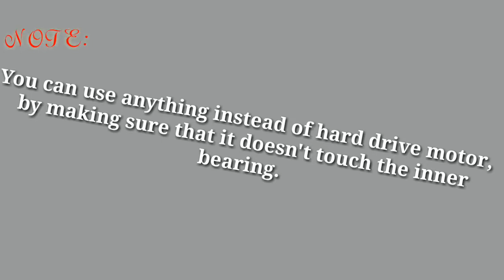LAZY SUSAN /EASY & VERY CHEAP DIY